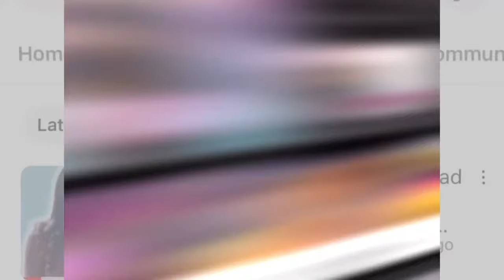Corey New Boo Gets Physical with him/Carmen Throws Shade towards Corey New Boo.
Drama Alert: Corey New Boo Gets Physical with Him/ Carmen Throw Shade towards Corey New Boo/Cj So Cool Says He going to Let Lexi discipline His Twins.